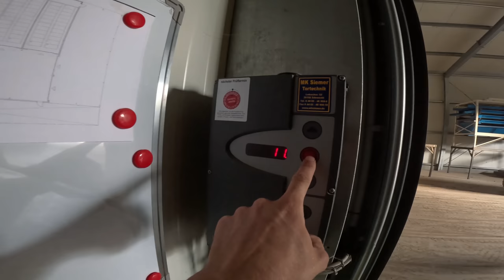Endspurt bei den Kartoffeln🥔Wir roden Lady Jane & Agria / Vlog 50